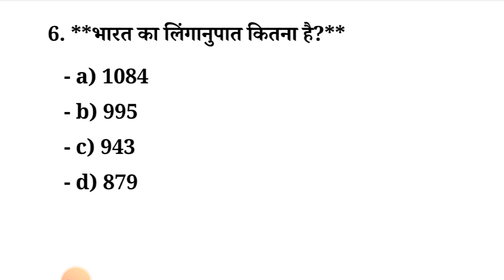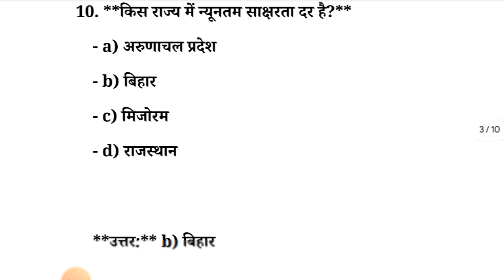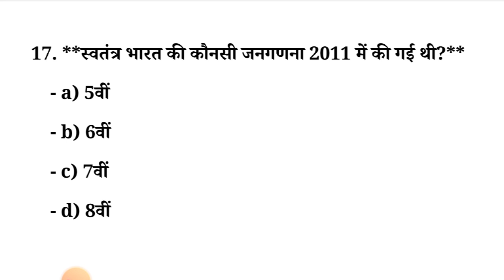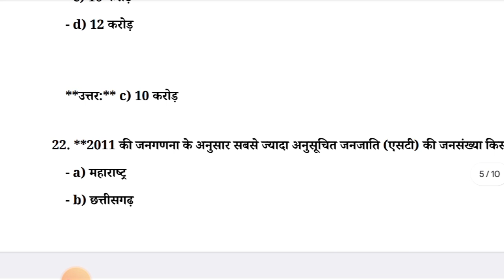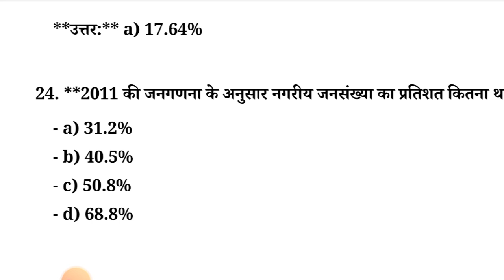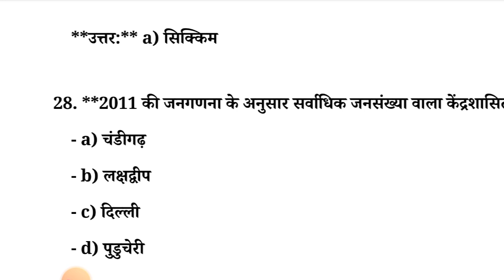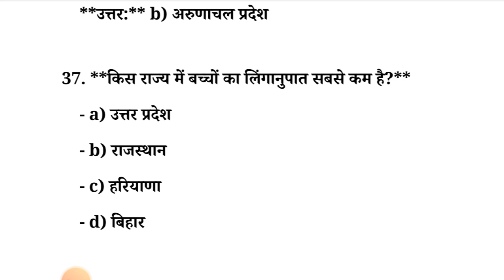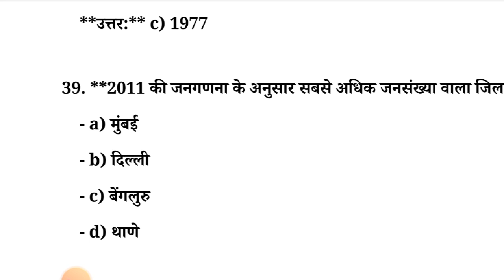जनगणना 2011 || MCQ type question || Top 40 question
**शीर्षक: जनगणना 2011 | MCQ प्रकार के प्रश्न | BSEB और SSC परीक्षा तैयारी**

**विवरण:**

मेरे चैनल में आपका स्वागत है! इस वीडियो में हम 2011 की जनगणना (जगन्ना 2011) के महत्वपूर्ण विषयों और MCQ प्रकार के प्रश्नों पर चर्चा करेंगे, जो आपकी BSEB और SSC परीक्षा तैयारी के लिए बेहद जरूरी हैं।

हम कवर करेंगे:
- 2011 जनगणना के महत्वपूर्ण आंकड़े और तथ्य।
- जनसांख्यिकी, साक्षरता दर, जनसंख्या वृद्धि आदि से संबंधित अक्सर पूछे जाने वाले MCQs।
- आपके परीक्षा के लिए मुख्य डेटा को याद रखने के टिप्स और ट्रिक्स।

पूरा वीडियो देखें और अपनी तैयारी को बढ़ावा देने के लिए नोट्स लें।

अच्छी पढ़ाई करें!